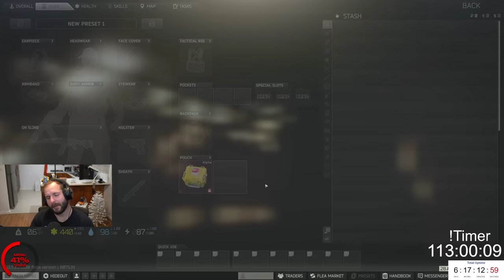THE TRUE HARDCORE TARKOV EXPERIENCE! - Hardcore S10 - #1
Hardcore Tarkov is a self imposed set of rules in which I play through with an objective to get as far into the game as possible! This series will be out daily until the objective is met! We've cut out parts of the footage to speed it up (loading screens and some menu time if nothing really happens).

Film date: August 16th, 2023

YouTube Channels!